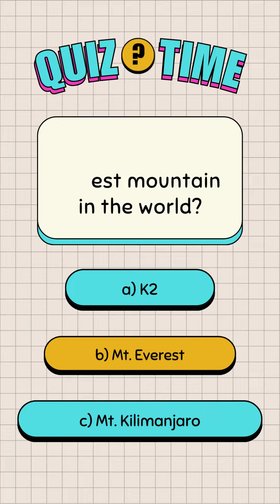Quiz Time: Tallest Mountain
Question: What is the tallest mountain in the world?
a) Mount Everest
b) K2
c) Mount Kilimanjaro

Answer: Mount Everest

Mount Everest, located in the Himalayas on the border between Nepal and China, is the tallest mountain in the world measured from sea level. Its peak reaches an elevation of 29,032 feet (8,848 meters) above sea level, making it the highest point on Earth. Mount Everest is a popular destination for mountaineers and adventurers seeking to conquer its formidable slopes, but it also presents significant challenges due to extreme weather conditions and high altitude.